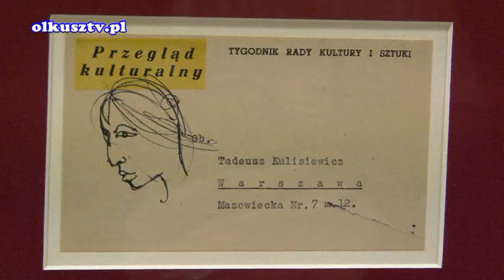Odznaka Ministra Kultury dla Stanisława Stacha i Wystawa Tadeusza Kulisiewicza BWA Olkusz